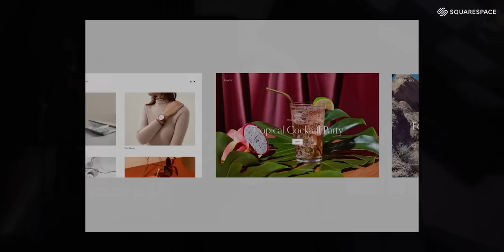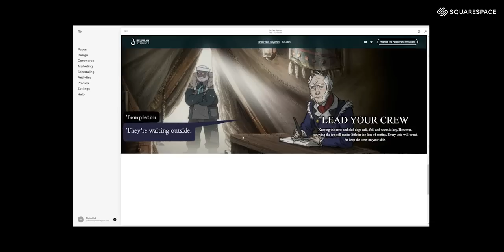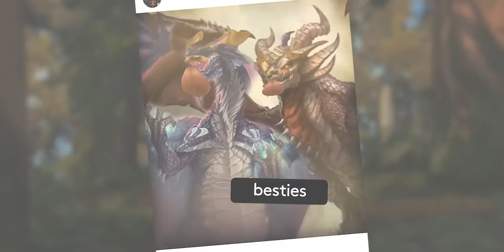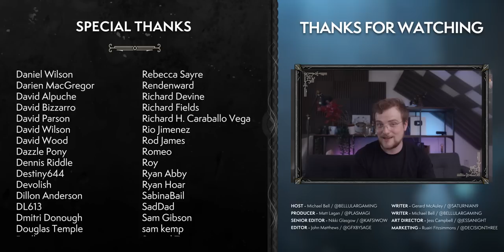WTF Is A Drakthyr?! How WoW's Bizarre New Race & Class Makes Sense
Drak’thyr! Bring the power of all five Dragonflights together, add some mortal special sauce and you’re pretty much there. As you’ll discover today, that’s powerful. Dragonsoul Powerful. Which brings up huge questions. What’s this ancient war they were created to fight in? Should we be worried they’re back? And just how do they fit into the lore? They aren't as strange as you think. In fact, between Nefarian and his Chromatic experiments, Sinestra and her twilight’s and just about every other time a Dragon was changed with magic, they totally fit in.